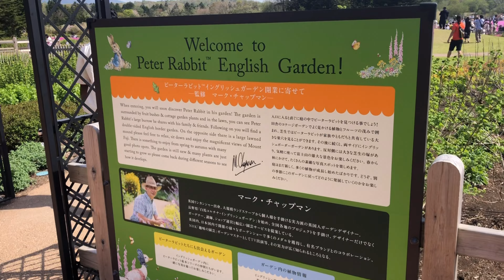4K 【絶景】ゴールデンウィークに富士芝桜まつりに行ってきました。Shibazakira. Mount Fuji. Beautiful place. 2024.